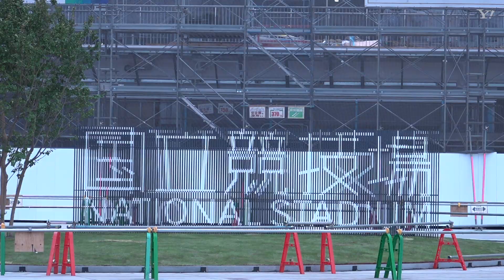新国立競技場、建設工事は約9割完了 東京2020メイン会場を報道公開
2020年東京五輪・パラリンピックに向けて建設工事が進められている新国立競技場（東京・新宿区）が3日、報道陣に公開された。事業主体の日本スポーツ振興センター（JSC）によると、観客席は7割が設置され、工事全体の9割近くが完了。11月末の完成を予定している。